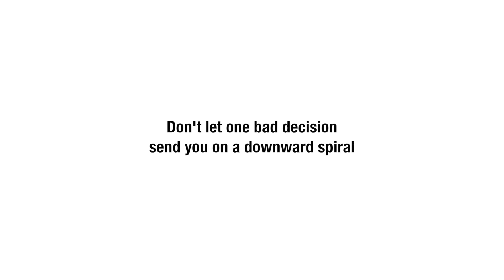MY DOWNWARD SPIRAL || One Bad Decision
Saurav Kumar from Slough is showing others his age how making bad life decisions can lead to a downward spiral.

After seeing his friends damage their prospects by taking drugs, the 17-year-old wants others to think twice before doing something they may regret in the future.